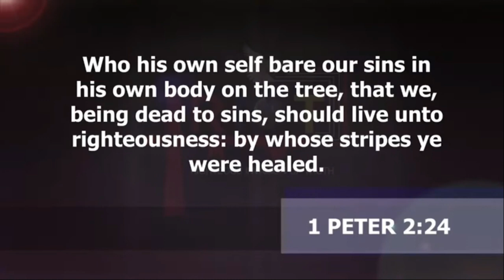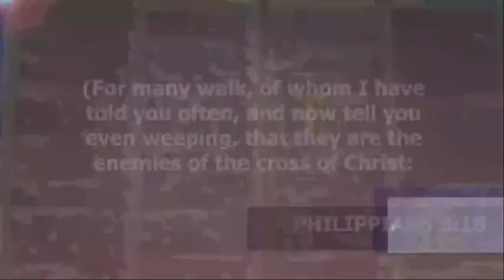Enemies Of The Cross:: They Are Prosperity & Materialistic Pastors! | Dr. Abel Damina